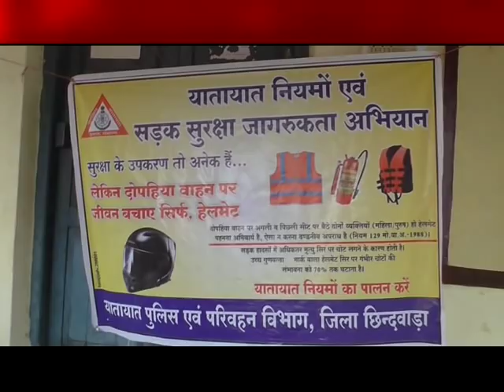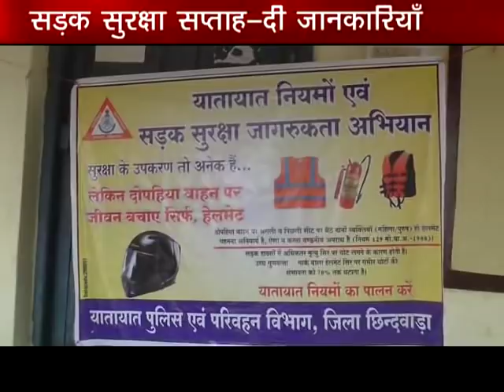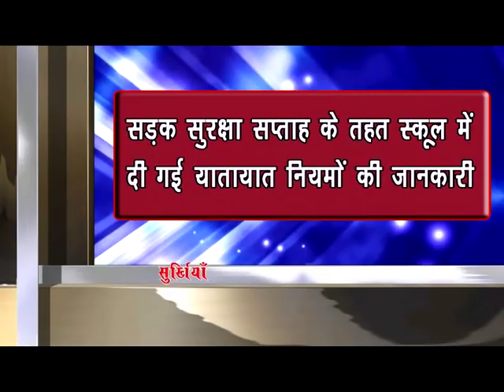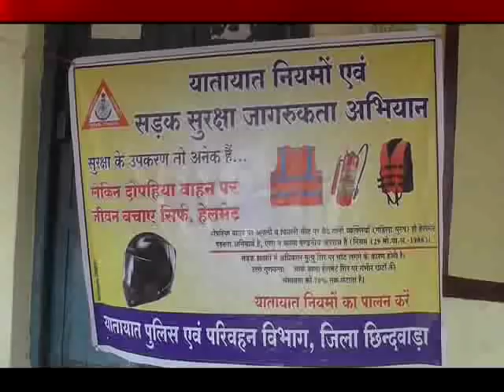chhindwara hulchal 07/09/2018